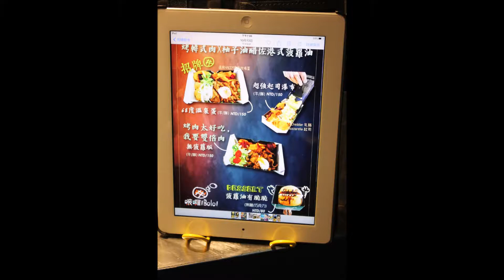Kenting Street Night Market Bolo! Stand (Kenting Street / 墾丁大街)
This sandwich-like item at the Bolo! stand consists of your choice of either pork or chicken between a pineapple bun topped with a poached egg or mozzarella cheese with some taro chips and lettuce and onion.

Kenting Street / 墾丁大街 becomes a lively market at night, when it is filled with food stalls & street vendors. The street and surrounding side streets also serve as the restaurant and accommodations hub for the Kenting National Park / 墾丁國家公園 / 垦丁国家公园